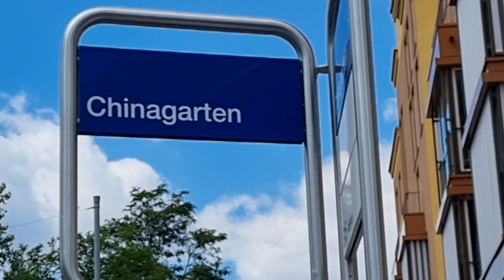Swimming in Zurich Lake | झुरिक लेक वर दर्शीलची पोहायची इच्छा झाली पूर्ण | Instant डोसा रेसिपी